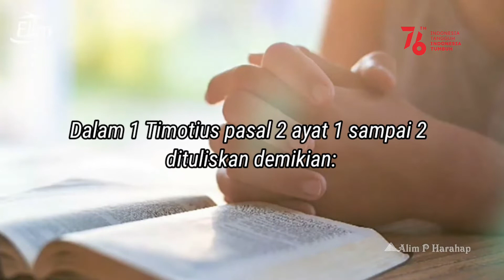Kebinekaan Indonesia dalam Lantunan Doa | Lomba Video Kreatif Kebinekaan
Lomba Video Kreatif Kebinekaan Tingkat SMP
Kebinekaan Indonesia dalam Lantunan Doa
Nama Siswa : Verel Philip Geraldo Marpaung
Kelas : 8 SMP Cakra Buana, Depok, Jawa Barat, Indonesia